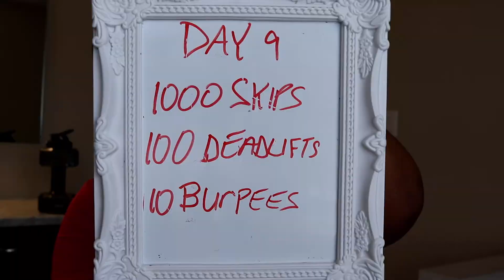DAY 9│ 2 WEEK JUMP ROPE TRANSFORMATION WEIGHT LOSS CHALLENGE│ 1000 SKIPS DEADLIFTS BURPEES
2 WEEK JUMP ROPE TRANSFORMATION WEIGHTLOSS CHALLENGE

Day 9 It is WEEK 2 and we’re back to 1000 SKIPS, 100 DEADLIFT and 10 BURPEES! STAY MOTIVATED we’re almost there! If you haven’t joined the challenge yet, there’s still time!!

Counter jump rope- Brand: Jogi (but I could not find it anywhere online)

Every three days we’ll be changing up our strength workouts. SCHEDULE at the beginning of the video!
I’ll be posting every day for the next two weeks to motivate at least one person to get up and get moving!
PLEASE WATCH THE ENTIRE VIDEO SO THAT YOU DON’T MISS OUT!!
TRIPLE 10 CHALLENGE
DAY 9
1000 SKIPS
100 DEADLIFTS
10 BURPEES
(try to do 3 sets of burpees throughout the day)
Hope this helps and that you join me! Leave any recommendations or COMMENTS down below and don’t forget to LIKE the video! 😊
Use the hashtag triple10challenge if you do!
If you haven’t already you can follow my daily progress on the gram’
This is an opinionated video to share my fitness journey to a better me!
I’m not a specialized health professional, physiotherapist or doctor. Complete at your discretion. If you have concerns, contact a healthcare provider.